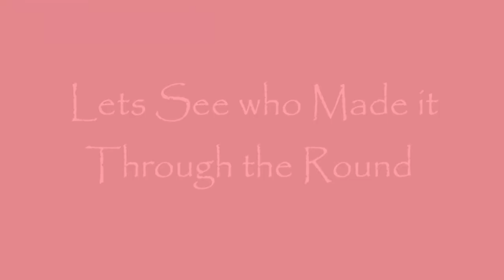BFDI Chaos Voting 21